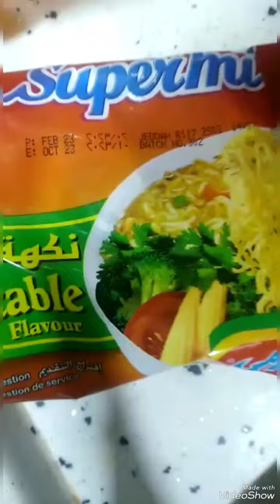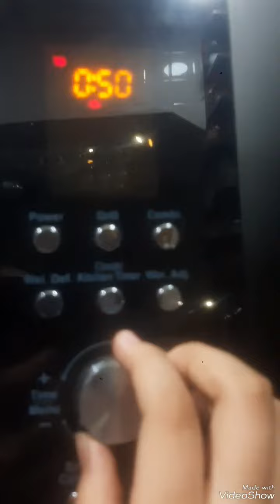وصفة اندومي جمال النكهات على طريقتي